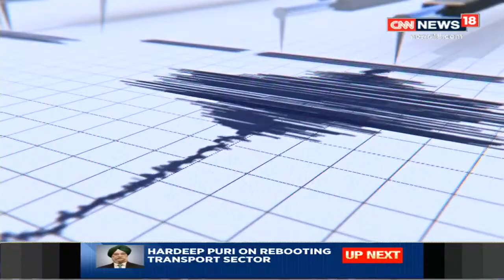Aviation Minister Hardeep Singh Puri Speaks On The Impact Of COVID On Aviation Sector | CNN News18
Aviation Minister Hardeep Singh Puri speaks exclusively to CNN News18's Marya Shakil on Pandemic's impact in the aviation sector and much more.

 Watch all the current, latest and breaking news only on CNN NEWS18 live TV. The one-stop destination for live news on politics, entertainment, sports, gadgets, and business.